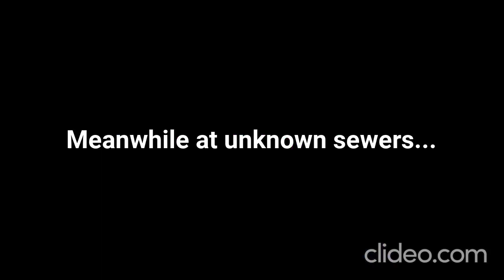Heroes' Adventures of TMNT: Mutants in Manhattan Enter Metal Daisy and Daisy's shock vision scene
Here's another scene my heroes' adventure of TMNT: Mutants in Manhattan. After Rocksteady failed to defeat Brian, Chibi Chibi Moon and rest of heroes, Dr. Eggman has created a new robot machine to defeat us all, It's Metal Daisy! After that, Daisy saw a vision about Eggman's new creation, she tells everyone that metal clone of her about coming to destroy us all! Enjoy that scene guys!
Note: @daisybloommuasfrost9936, I added Metal Daisy in this scene.